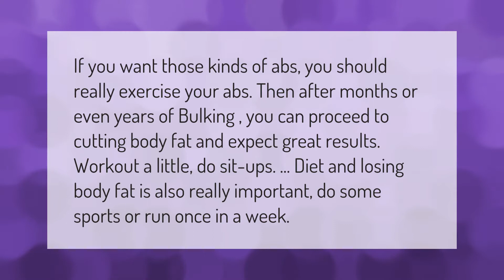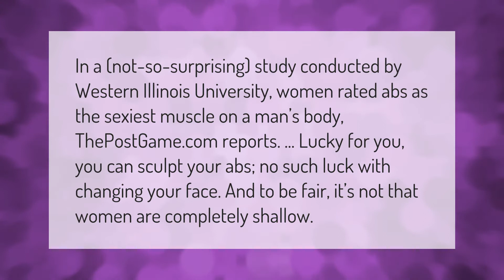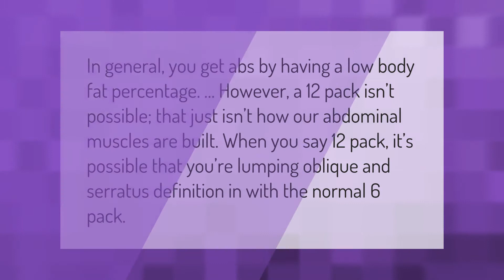Can a 13 year old get abs?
00:00 - Can a 13 year old get abs?
00:40 - Do girls like abs?
01:13 - Can a kid get abs?
01:39 - Can someone have a 12 pack abs?
02:09 - How can I get a six pack in 3 minutes?

Laura S. Harris (2021, March 6.) Can a 13 year old get abs?
    AskAbout.video/articles/Can-a-13-year-old-get-abs-227783